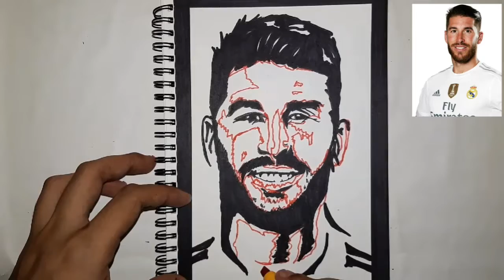How To Draw Sergio Ramos || Pop Art Painting.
DETAILS:
Sergio Ramos.